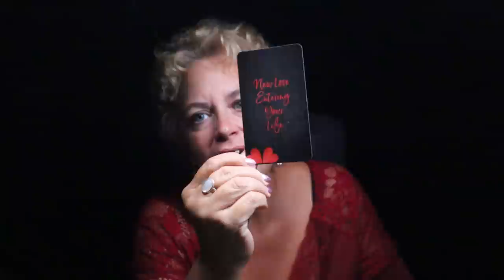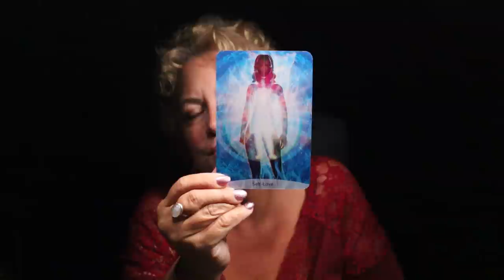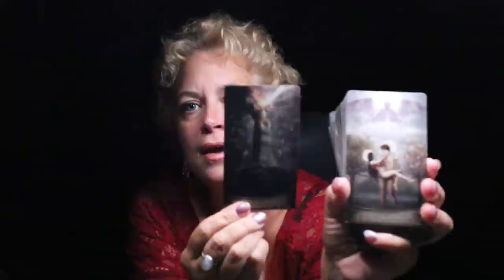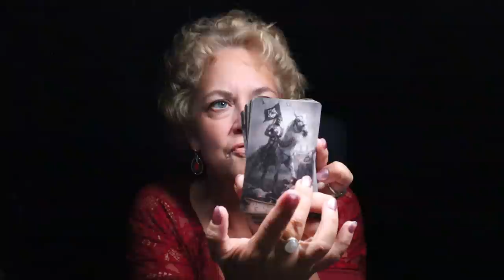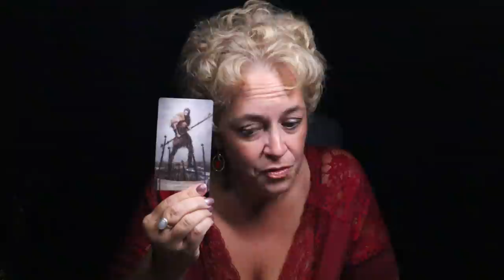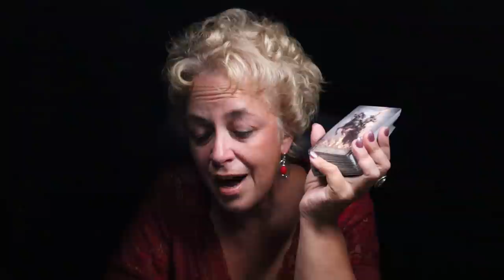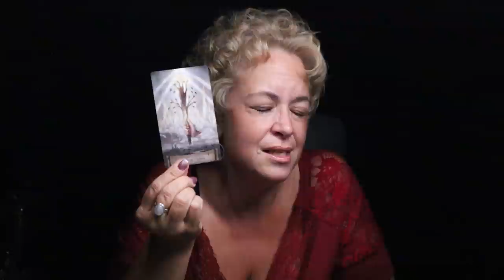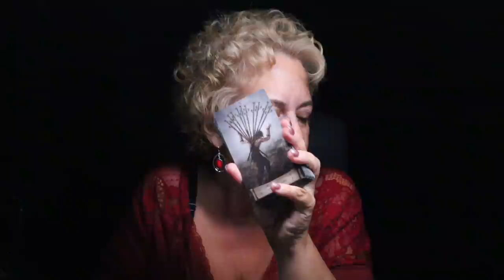Taurus | Shocked...100% Shocked by This Unexpected Arrival | Taurus Tarot Reading